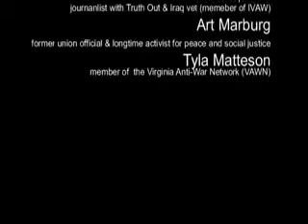Tom Palumbo - People's Peace Delegation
Tom Palumbo speaks on his recent trip with the People's Peace Delegation to Iran.